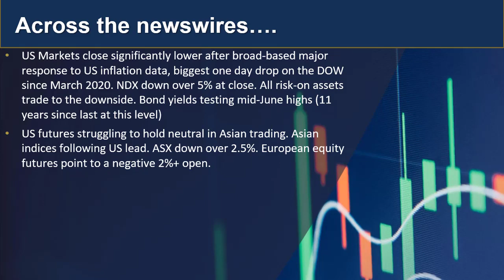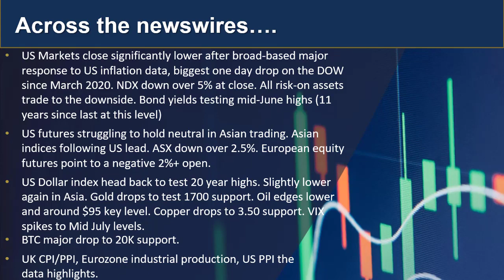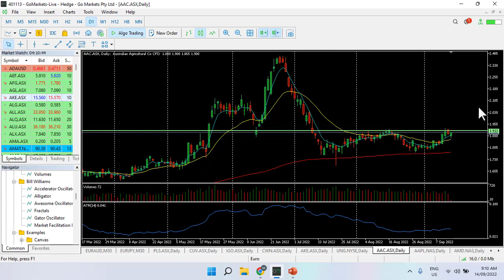GO Market Update 14th Sept and charts of interest - USDJPY, AAC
The dust may be settling (at least temporarily) on the major sell off in risk on assets with the biggest 1-day drop in the US equity markets but is that done for now?